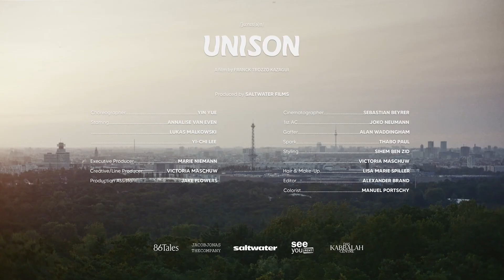Unison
UNISON /ˈjuːnɪs(ə)n/ simultaneous performance or utterance of action or speech.This film is a journey of dancers traveling between space and time through magnetic energy.

Filmed in Berlin, Germany

Director: Franck Trozzo Kazagui
Choreographer: Yin Yue
Featuring: Lukas Malkowski, Annalise Van Even, and Yi-Chi Lee
Cinematographer: Sebastian Beyrer
Composer: Gordian Gließ
Production: Saltwater Films
Executive Producer: Marie Niemann
Creative/Line Producer: Victoria Maschuw
Production Assistant: Jake Flowers
1st AC: Joko Neumann
Gaffer: Alan Waddingham
Spark: Thabo Paul
Styling: Sihem Ben Zid & Victoria Maschuw
Hair & Make Up Artist: Lisa Marie Spiller
Editor: Alex Brand
Color: Manuel Portschy
VFX Artist: Yohan Ayllon
Mixed and Mastered: 86Tales
Support: SeeYou Rent Berlin, Kabbalah Centre Berlin & Agata Boguslawska

PRODUCED BY:
Producers: Jill Wilson, Emma Rosenzweig-Bock,
Fashion Director: Christian Stroble

CO-PRESENTED BY:
BAM, The Harris, The Soraya, Stanford Live, Stanford Global Studies